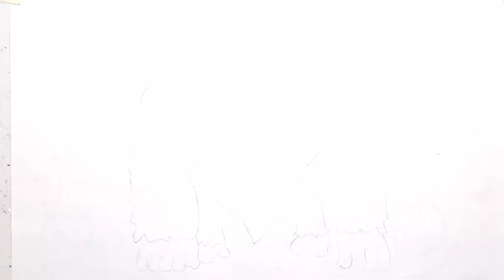Gorilla 🦍 Drawing, Painting, Coloring for Kids and Toddlers | How to draw cake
Gorilla 🦍 Drawing, Painting, Coloring for Kids and Toddlers